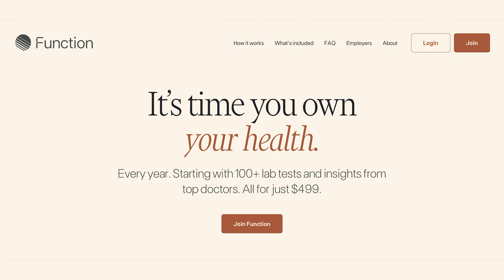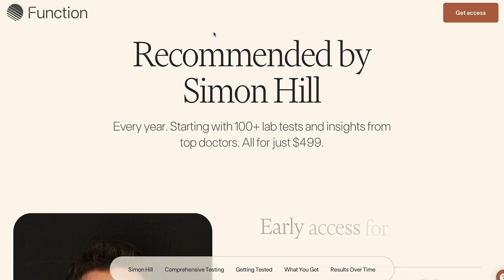How Lifestyle Choices Impact Your Sperm Count & Quality | Dr. Ramy Ghayda | The Proof Clips EP #349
A semen analysis is one of the easiest and most informative tests for assessing male fertility, but is it really necessary for every man? Dr. Ramy Ghayda breaks down what a semen analysis measures, why sperm count and quality are declining, and how lifestyle choices like diet, stress, and toxins impact fertility. He also explains how long it takes to improve sperm health and what men can do to optimize their chances of conception. If you're planning to conceive or want to understand your fertility better, this is a must-watch.